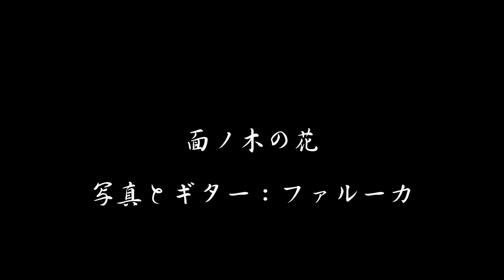面ノ木の花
久しぶりに行った面ノ木の花です。

曲名：みかんの花咲く丘
使用ギター：Ibanez AF95